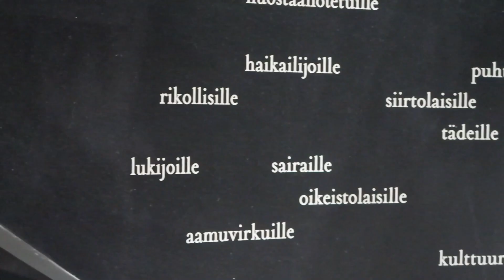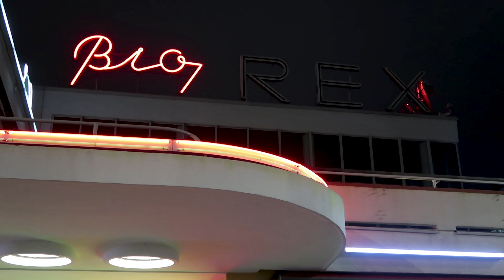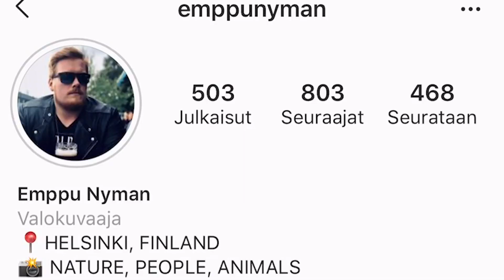Voiko pimeällä ottaa hyviä valokuvia?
Mitäs mieltä olit lopputuloksista ja tällaisesta videosta?🤔

Empun löytää Instagramista 👉🏻 @emppunyman
Kaikki omat somet 👉🏻 @TheManninen